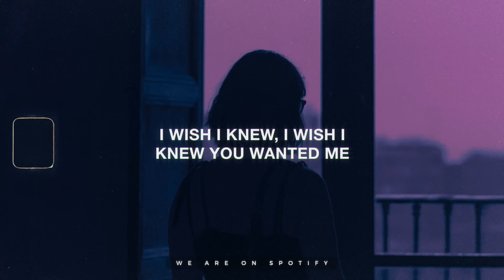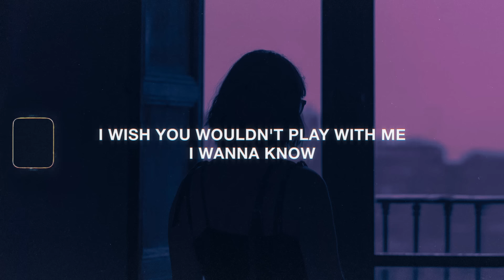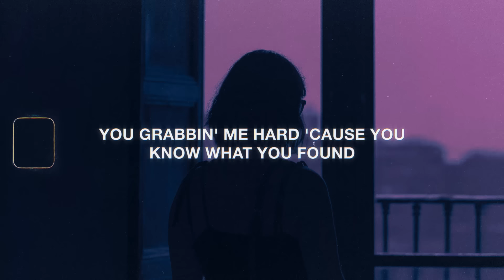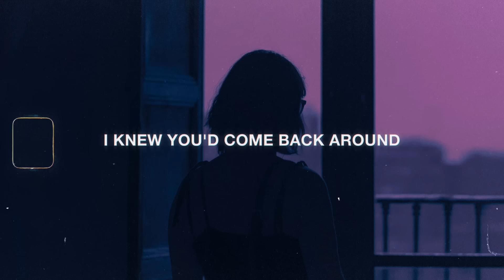Steve Lacy - Bad Habit (Lyrics)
"I bite my tongue its a bad habit" tiktok lyrics

Lyrics for "Steve Lacy - Bad Habit"

Lyric video for Bad Habit by Steve Lacy ©